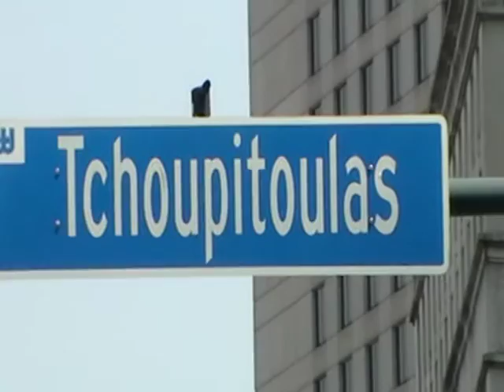Nancy Today: French Quarter Tchoupitoulas Street. NOLA , ASMR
Looking around in the French Quarter.